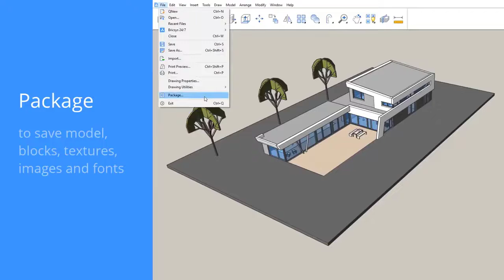25. Criar um Pacote - Shape